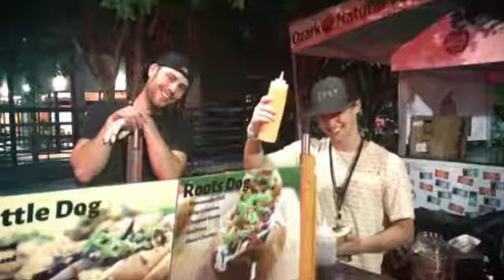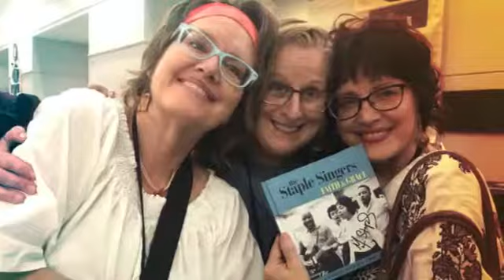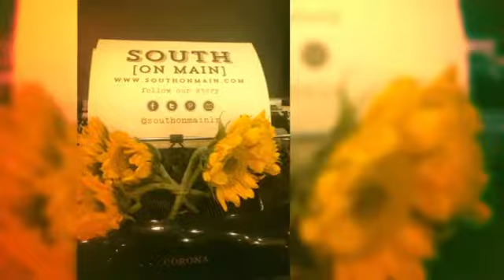2019 Know Your Roots!